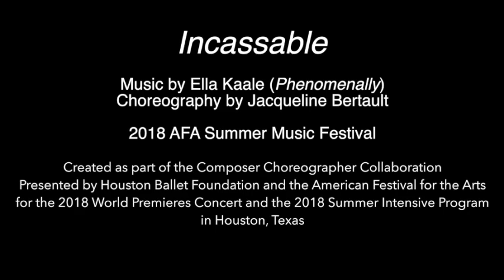Documentary: Incassable (Captioned)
Incassable

Based on the music "Phenomenally" by Ella Kaale
Choreographer: Jacqueline Bertault
Dancers: Kyra Coco, Magnoly Batistsa, Chloe Reynolds, Francesca Cobb, Megan Hall, Casy Vanden Berghe, Mia Li, Georgia Baxter, Rachel Koerner, Rafaela Henrique, Miya Mobley

2018 AFA Summer Music Festival in collaboration with the Houston Ballet Academy Summer Intensive